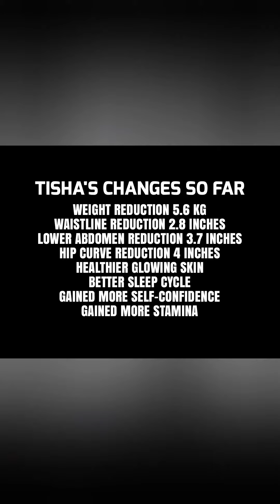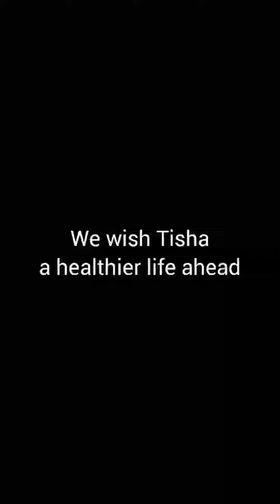Weightloss Transformation Story || Afrina Tisha || Dear Diet || Bangladesh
Who doesn't want to lose weight while having their favorite meals? If boring diet plans demotivate you like it did to Afrina Tisha, then here is good news for you! At Dear Diet you can lose weight and stay fit while enjoying your favorite dishes too.

Tisha is a lecturer at the Bangladesh University of Professionals (BUP). She graduated from the Institute of Information Technology at the University of Dhaka. Besides her heavy weight, she did not have any major medical conditions but struggled with constipation, shoulder pain, anger management issues, and excessive hair fall. She was often bullied in childhood but never lost hope. In 2019, Tisha joined a weight loss program where she followed a low-carb diet plan. She lost a few pounds in four months but soon lost motivation owing to the monotonous meal plans.

Tisha is an ambitious young woman who has never learnt to give up. Just like she got her dream job after several rejections, Tisha worked hard to lose weight on her own. Her biggest achievement was shedding around 15 kilos on her own. However, she soon realized that although she had lost weight, her methods were not healthy at all. This time, she chose DD to guide her through this weight loss journey and made the following changes in three months:

➡️ Weight reduction 5.6 kg
➡️ Hip curve reduction 3 inches
➡️ Healthier glowing skin
➡️ Better sleeping cycle
➡️ Gained more self-confidence

We believe diet should not be extreme. You deserve to eat your favorite food as well as have a perfectly healthy body.

💥 Registration going on for DECEMBER 2021 Session!

Send a message now to Dear Diet to book a seat in the upcoming session with 4 EASY INSTALLMENTS!